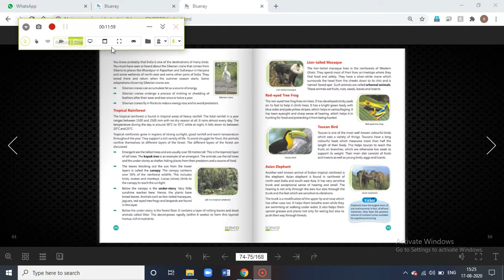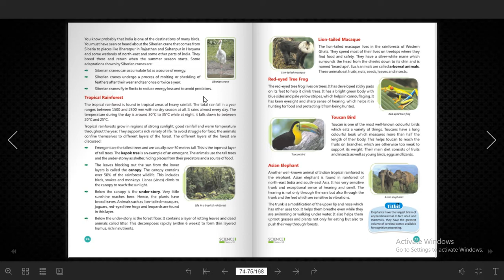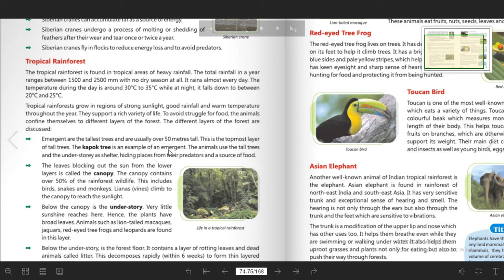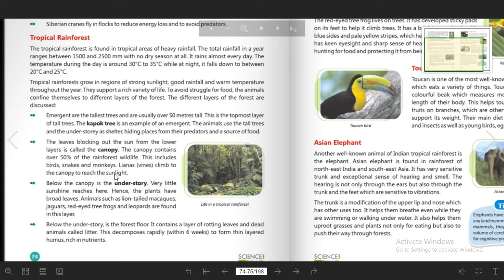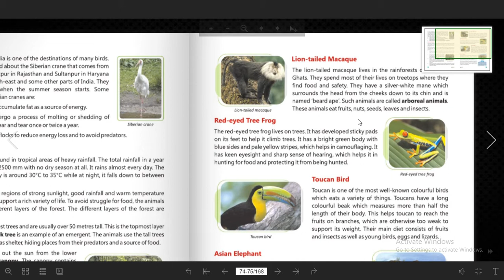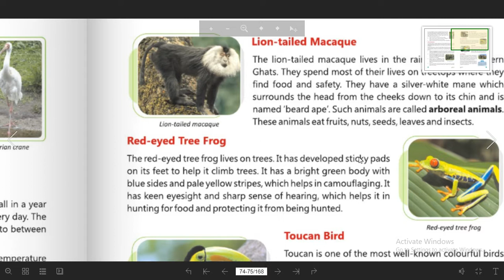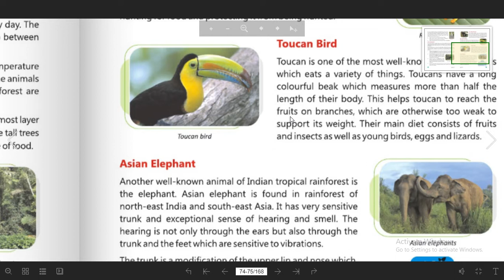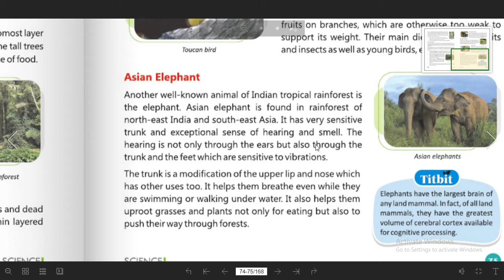Class 7 | Science | Chapter 7 | Weather, Climate And Adaptation of Animals to Climate | Part 4